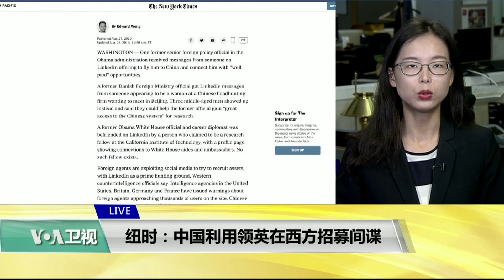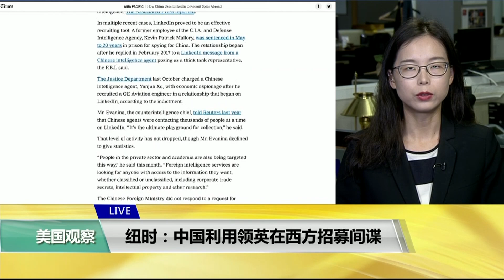VOA连线(莫雨)： 纽时：中国利用领英在西方招募间谍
领英是专业人士招聘、求职和拓展人脉的社交网站。但是，外国情报机构也可能借这个平台招募间谍。纽约时报报道说，中国特工大规模利用领英建立虚假账号，接触和招募能接触到西方政府和商业机密的人士。美国之音记者莫雨做了进一步介绍。